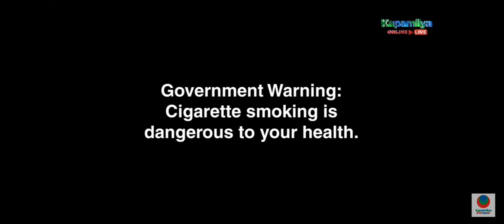GOVERNMENT WARNING ADVISORY